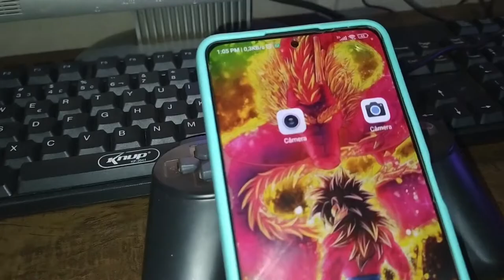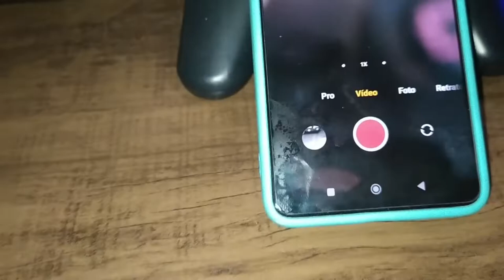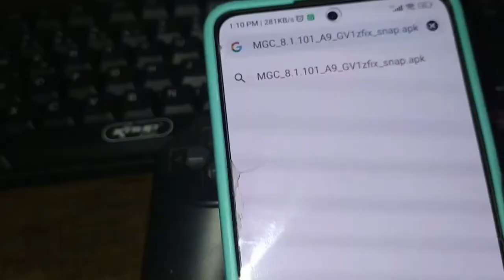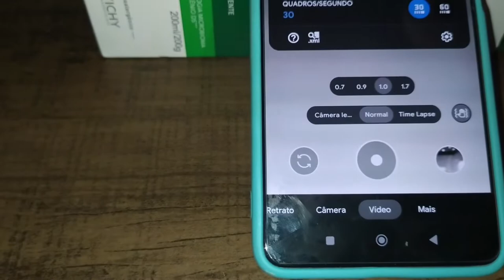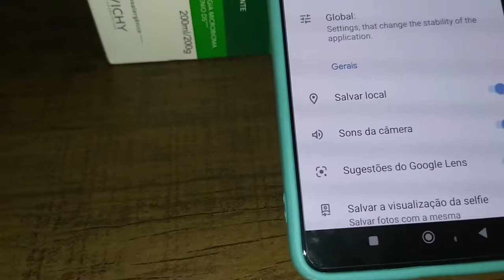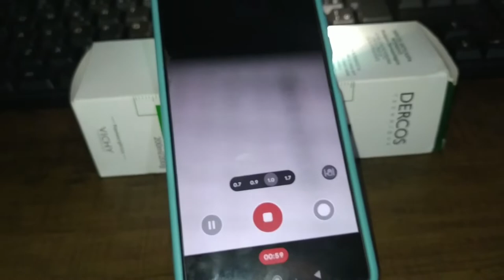como resolver problema de aquecimento nos aparelho da xiaomi ao usa a câmera.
YouTube tá foda, não consigo colocar o link direto para vocês, só jogar esse nome no Google e resolva seu problema.
MGC_8.1.101_A9_GV1zfix_snap.apk

celular nao carrega, celular samsung aquecimento, supe, superaquecimento, celular com mensagem de superaquecimento, celular com mensagem de alta temperatura, celular umido, celular quecendo, celular mensagem esquentando, celular nao carrega so fica no triagolo, celular com triango vermelho, a10, a11, a12, a22, dispositivo desligado automaticamente seu aparelho esta aquecimento, seu aparelho estar aquecido